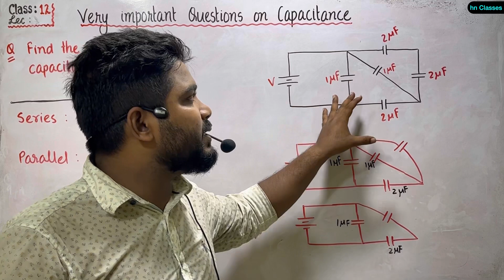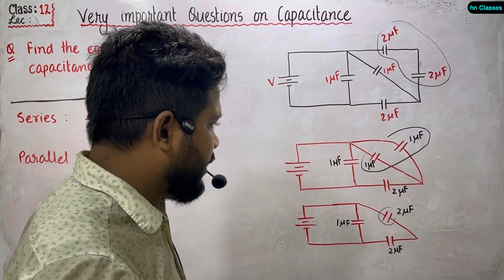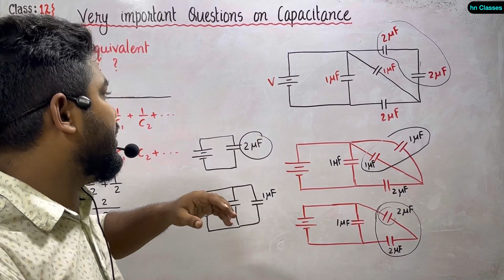combination of capacitors class 12 numericals | equivalent capacitance problems tricks | jee neet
Lec 17 : Series and parallel combination of capacitor | Class 12 physics chapter 1

Lec 16 : 2 most important questions on parallel plate capacitor | class 12 physics chapter 2

Lec 15 : parallel plate capacitor derivation class 12 physics chapter 2

Lec 13 : Capacitor and capacitance | how does a capacitor work ? Class 12 physics chapter 2

Lec 10 : Potential energy of a dipole in an external field | class 12 physics chapter 2

Playlist Link ( Chapter 2 ) :

CHAPTER 2 CLASS 12 PHYSICS : Electric Potential and Capacitance

Playlist Link ( Chapter 1 ) :

CLASS 12 PHYSICS Chap 01 : Electric CHARGES & FIELDS

series and parallel combination of capacitors numericals

combination of capacitors class 12

combination of capacitors class 12 numericals

combination of capacitors class 12 questions

series and parallel combination of capacitor

most important topics physics class 12

most important questions for class 12 physics board exam 2023

potential and capacitance class 12
important topics of electrostatic potential and capacitance
hn classes
jee mains important questions